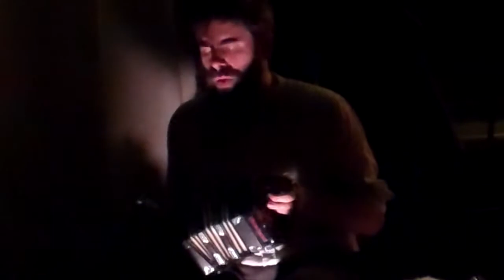L'ocelle Mare 5 @ The Waypost, Portland OR, 1-1-12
L'ocelle Mare is Thomas Bonvalet, formerly of Cheval de Frise. He has also performed with False Cognates and Radikal Satan.